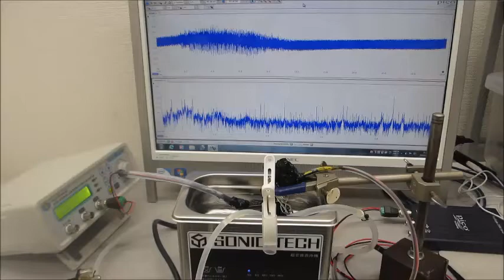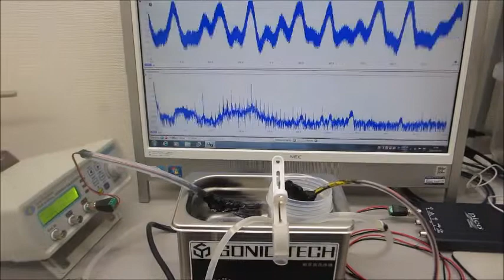小型ポンプと、超音波プローブによる超音波制御技術（超音波システム研究所）